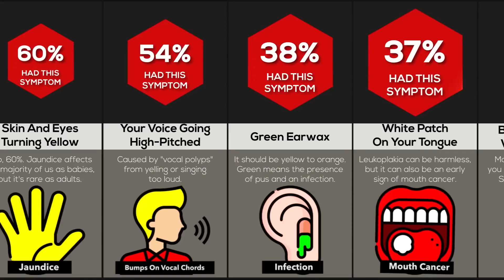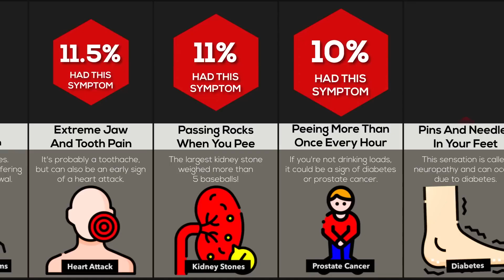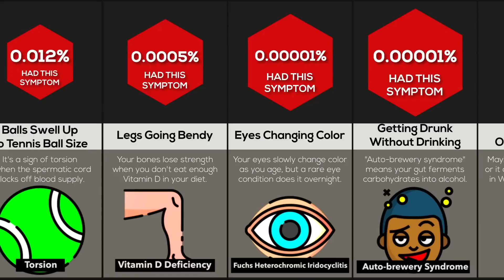❌💛From Headaches to Heartbreak: 50 Medical Symptoms You Need to Know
From Headaches to Heartbreak: 150 Medical Symptoms You Need to Know | Comparison of Features

Description:
Ever wondered what your body is trying to tell you? In this video, we'll reveal 150 medical warning signs you shouldn't ignore.

From headaches and stomachaches to more serious symptoms like heart and breathing problems, this video will help you recognize the signs that could indicate potential health issues.

We've also categorized the symptoms and provided a brief explanation for each, along with when to see a doctor.

But that's not all! In this video, we'll compare 150 health symptoms using scientific data and real-life experiences from individuals.

We'll show you how different symptoms can be interconnected and how you can use them to detect health problems early on.

Anyone who wants to maintain their health
Individuals looking to learn more about medical warning signs
Those who want to know when to see a doctor
Medical and nursing students
By watching this video, you can:
Information Music Used
Information music 👎
When you are using this track, please add this in your description:
Identify 150 medical warning signs you should take seriously
Learn how to compare different symptoms with each other
Use scientific data and real-life experiences to detect health problems early
Get information on when to see a doctor for each specific symptom
Don't miss this video! By knowing 150 medical warning signs, you can take an important step towards maintaining your health.

Tips:

Use relevant keywords in your title, description, and tags.
Keep your title and description concise and engaging.
Use specific and relevant tags.
Use popular hashtags in your niche.
Regularly update your description with new keywords.